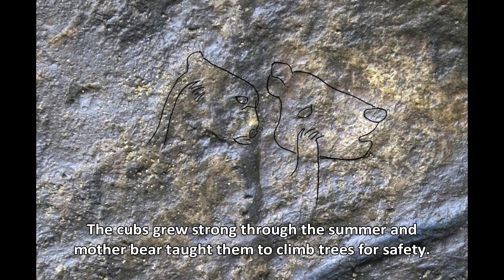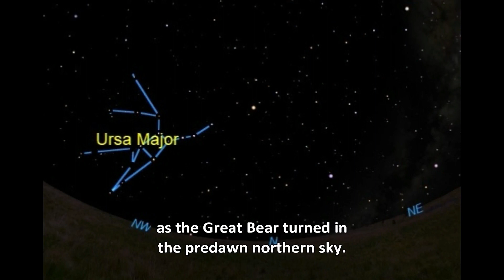Archaeoastronomy - The Great Bear in Life, Astronomy and Myth - Gorham's Cave Gibraltar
Exploring the myth of Ursa Major – The Great Bear – in Paleolithic cave art at Gorham’s Cave Gibraltar from “Before Orion: Finding the Face of the Hero" by Bernie Taylor.

Taylor has been a guest on the following radio and podcast shows: The Gralien Report with Micah Hanks, Artist First with John Peters, Deep Astronomy with Tony Darnell, The Den of Lore Show with Chris George Zuga, Genuinely Useful Podcast with Abe Vandenberg, Aeon Byte Gnostic Radio with Miguel Conner, Master Mind Body & Spirit with Matt Belair, Conspirinormal Podcast with Adam Sayn, USOKS Global with Bob Newton, End of Days – The Michael Decon Show, Where Did the Road Go? Radio with Seriah Azkath, The Mind’s Eye Podcast with Brian Turnof, Nobodies Are Somebodies Podcast with Chad Vice, The Kev Baker Show, Me & Paranormal You with Ryan Singer, The Just Bernard Alvarez Show, Awakenings Podcast with Michele Meiche, Truth Be Told Radio with Captain Ron and Tony Sweet, Perfectly Imperfect with Vyoma Nupur, Sax ́n Monor Rosana, Sergio Monor, The X Zone Radio Show with Rob McConnell, Nature of Reality Radio with Andrew Fisher, Beyond Reality with Jason Hawes and JV Johnson, Dark Fringe Radio with Will Martinez, Charm the Water Podcast with Aaron David, Midnight in the Desert with Dave Schrader, An Infinite Path with Niles Heckman, Cellar Door Skeptics Podcast with Christopher Tanner, Veritas Radio with Mel Fabregas, Earth Station One (ESO) Podcast with Mike Faber, Hacking the Self Podcast with Adrian Baker, Break it Down Show with Pete Turner, The Space Show with Dr. David Livingston, The Tom Barnard Show with Tom Barnard, Unslaved Podcast with David Whitehead and Michael Tsarion, Legalize Freedom Radio with Gregg Moffitt, Future Fossils with Michael Garfield, Mike and Maurice’s Mind Escape Podcast, Legalize Freedom Radio Online with Greg Moffitt, Progressive Spirit with John Shuck, Enlightened Empaths with Denise Correll, The Malliard Report with Jim Malliard, Modern Wisdom Podcast with Chris Williamson, The Grimerica Show with Graham and Darren, and The State of the Universe Podcast with Brendan Drachler.